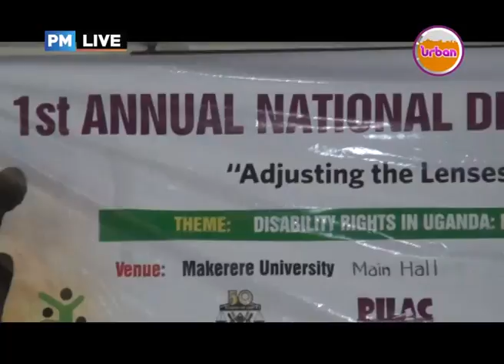PMLive: PEOPLE WITH ALBINISM DEMAND FOR A SPECIAL BUDGET TO CARTER FOR THEIR SPECIAL NEEDS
People living with disabilities have expressed urgent need for tough regulations against traditional healers and witchdoctors who have on several occasions abused their rights following several myths.

During a National Disability Law and Rights conference it was revealed that people living with disability especially albinios are at high risk of ritual sacrifice and sexual abuse thus an urgent need for tough regulations on the activities of traditional healers and witch doctors.